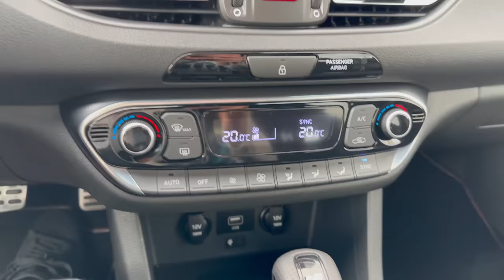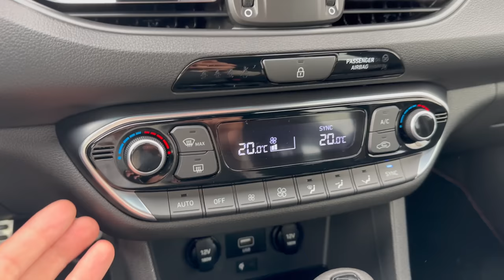Pozor, po tomhle videu si už Octavii RS nekoupíte. Prověření a drobná recenze Hyundai i30 N Fastback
Přátelé, vítám Vás u dalšího videa. Tenhle kousek mě nadchl natolik, že jsem Vám ho musel natočit. Co na to říkáte?

Vyberovaauta.cz